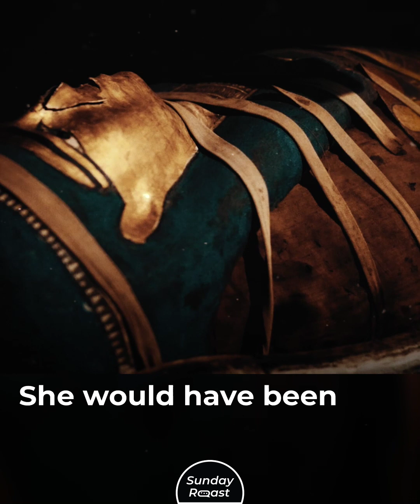The Ancient Egyptian Queen Who Suddenly Vanished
One of the most famous Egyptians to have ever lived simply disappeared without a trace